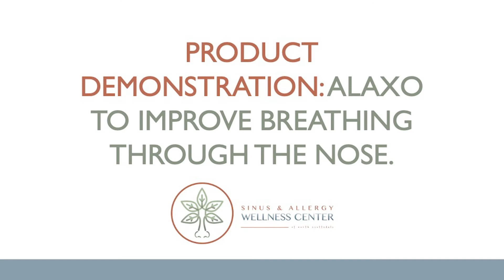Product Demonstration of Airway Stents with Dr. Frank Gergits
Dr. Frank Gergits at Sinus and Allergy Wellness Center treats many patients who have trouble breathing through their nose.  These include athletes, patients who have trouble breathing through their nose, snore or must use a CPAP machine.  For these patients, he often recommends a nonsurgical option to help open their breathing pathways - Airway Stents.